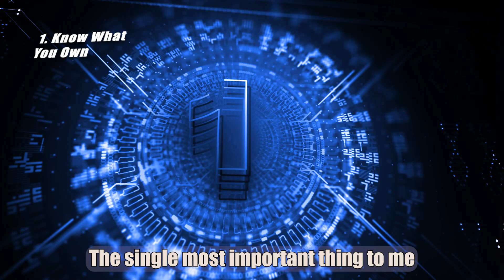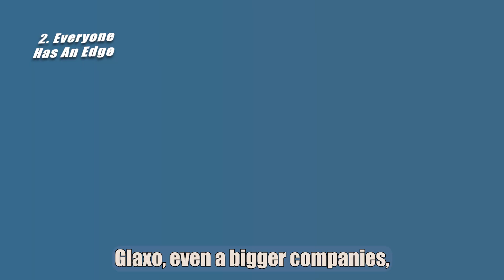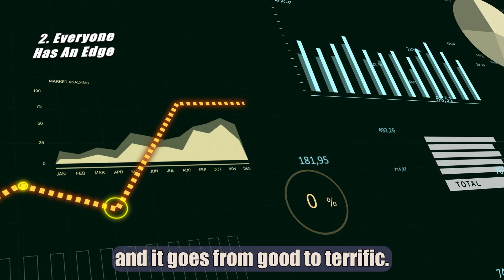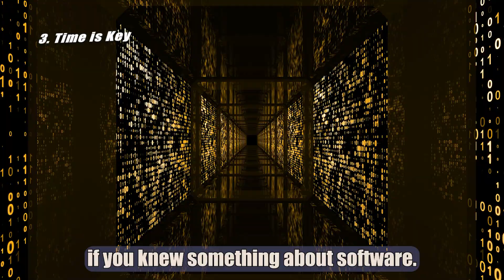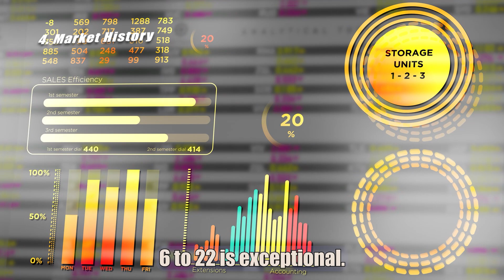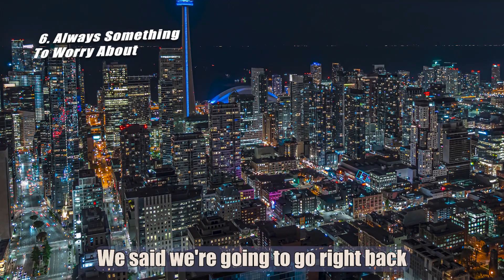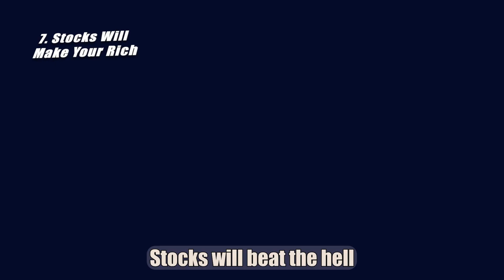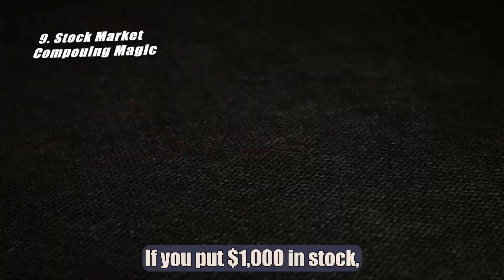9 Steps To Become A Rich Investor | Peter Lynch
Peter Lynch goes over the 9 steps which he follows, that grew his Net Worth to an estimated  450 Million Dollars.

Peter Lynch was a legendary mutual fund manager at Fidelity Magellan Fund from 1977 to 1990. He achieved a 29% annual return, absolutely crushing the stock market over 13 consecutive years of his career. During that period, he managed to grow the fund’s assets from 18 million to 14 billion dollars. As of today Magellan has grown to assets of over 100 billion dollars!

9 Steps to Become Rich | Peter Lynch